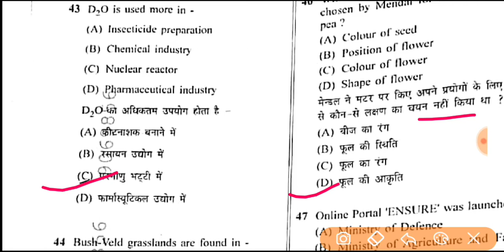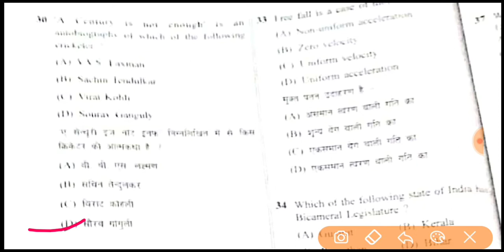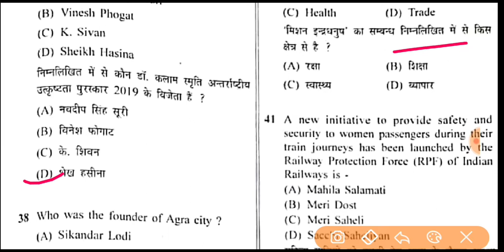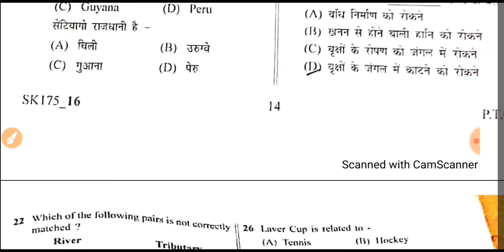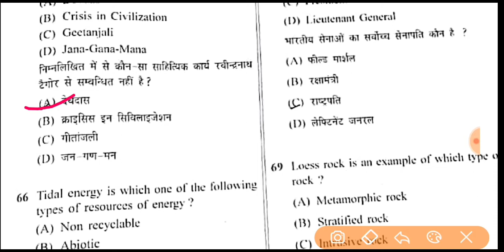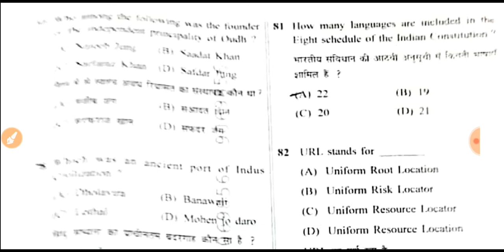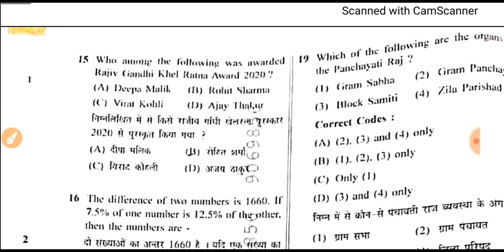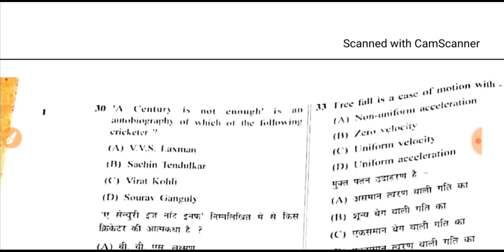BPSSC 2019 | Bihar police Enforcement sun inspector pre exam paper analysis | All Questions